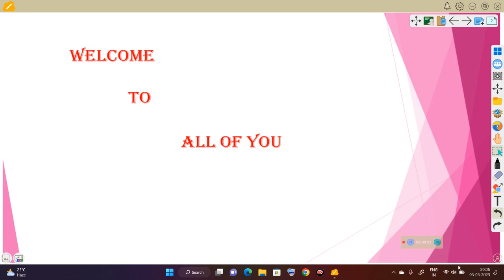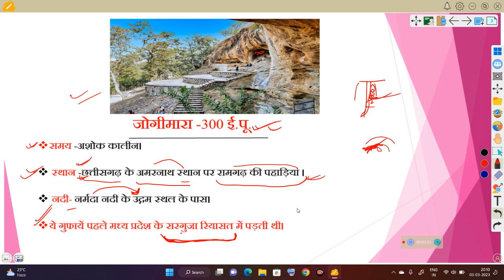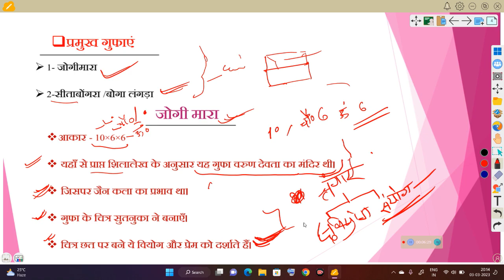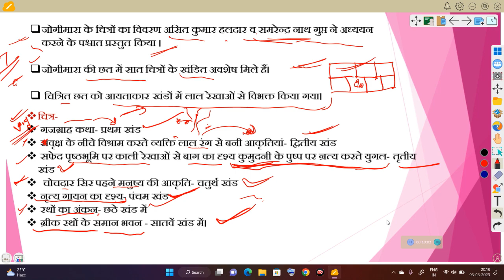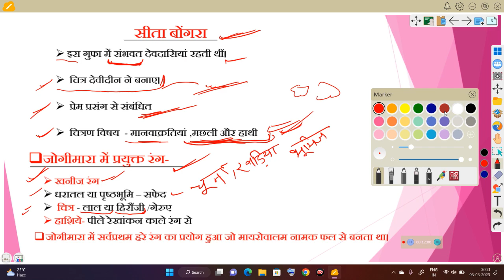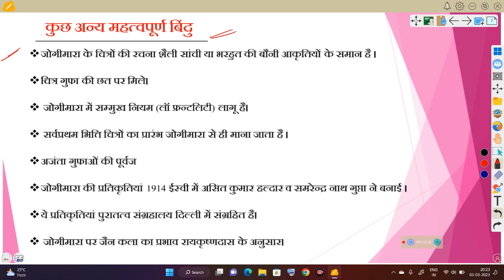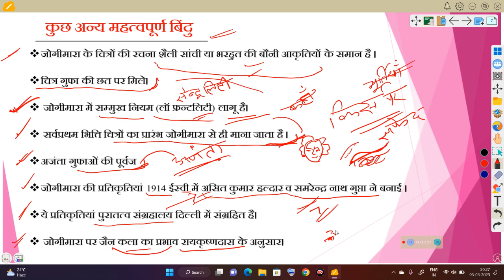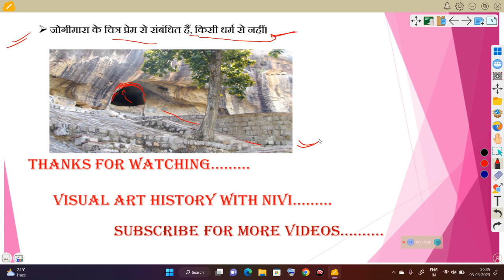जोगीमारा की गुफाएं बस संपूर्ण जानकारी/Jogimara cave's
जोगीमारा की गुफाओं के विषय में संपूर्ण तथा विस्तृत जानकारी
 जानें जोगीमारा की गुफाओं में कौन - कौन से रंगों का प्रयोग हुआ है
 किन चित्रों का निर्माण किया गया जोगीमारा की गुफाओं की माप क्या है
 जोगीमारा की गुफाएं किस काल से संबंधित है
 एक ही वीडियो में संपूर्ण जानकारी
टीजीटी पीजीटी की तैयारी करने वाले छात्र हो या नेट की तैयारी करने वाले छात्र सभी के लिए पर्याप्त जानकारीtgtpgtexam kvs tgt net tgt indian art # hariyana tgt# भारतीय चित्रकला